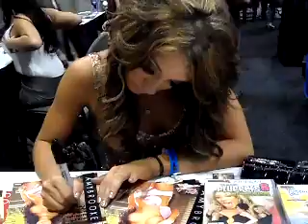Porn Star Amy Brooke autograph signing @ EXXXOTICA Los Angeles 2011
Amy signing 8x10 for a fan.